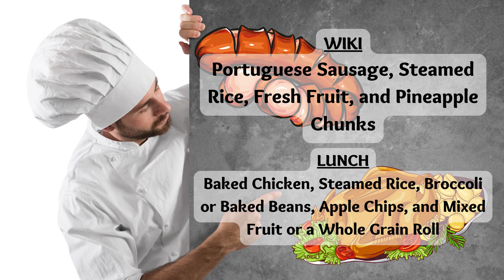03/31/2023 KVIKS News Bulletin